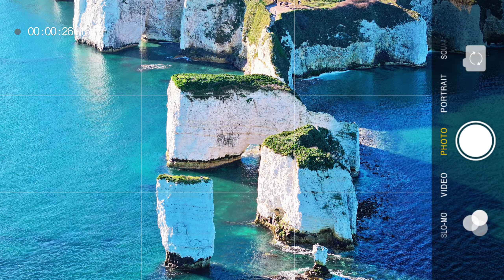OLD HARRY ROCKS, DORSET, JURASSIC COAST 4